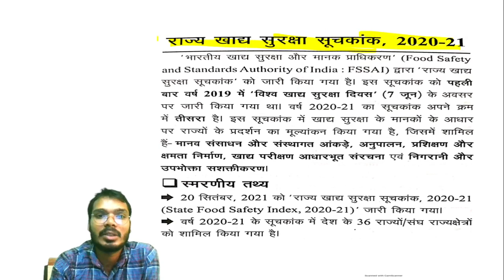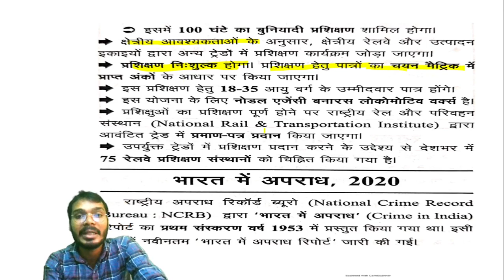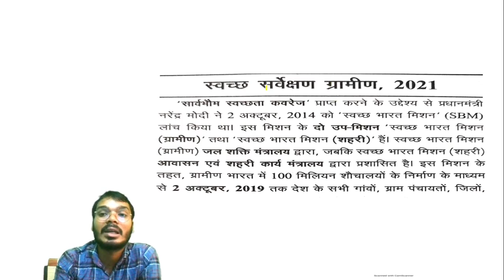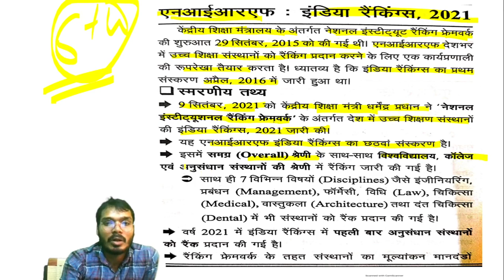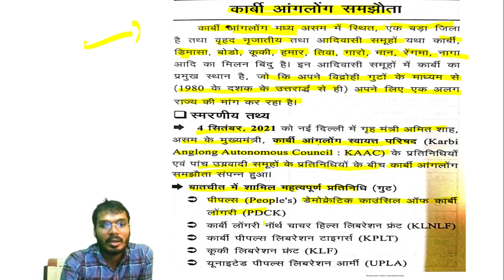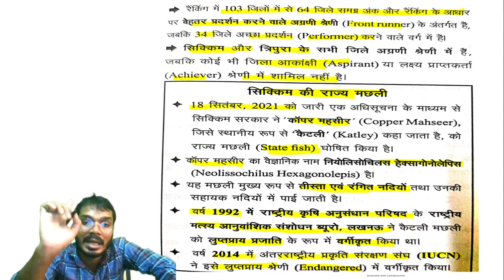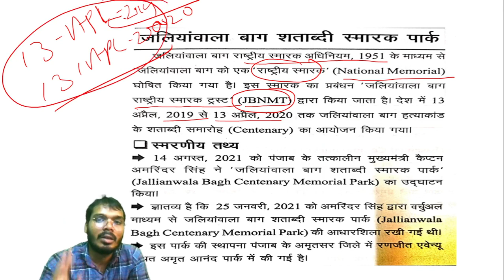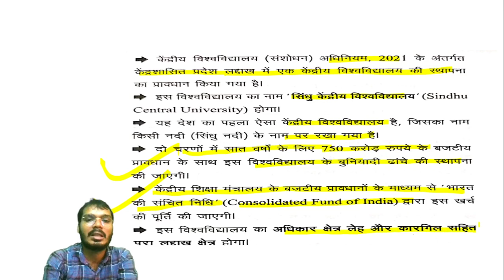सम सामयिक#घटनाचक्र दृष्टि part1 currentaffairs 2021(Sep 2020 to Sep 2021)Upsc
9 Oct Currentaffairs सम सामयिक घटना चक्र दृष्टि part 1 Upsc and other

Ram ias
यहां पर सभी सब्जेक्ट पढ़ाई जाते है चाहे वह वनडे एग्जाम हो यूपीएससी हो या फिर स्टेट पीसीएस उसके साथ ही करंट अफेयर्स डेली का पढ़ाया जाता है  , सभी सब्जेक्ट के नोट्स भी प्रोवाइड करवाए जाते है

Ram iasमें सभी optional subjectभी कवर किए जा रहे हैं जिस की फीस ₹5000 होगीऑप्शनल के सभी नोट्स प्रोवाइड किए जाएंगे यह ऑप्शनल हिंदी एंड इंग्लिश बोथ मीडियम में अवेलेबल है

हमारी कोर्स के बेनिफिट्स
Test series
Revision cource
Weekly revision test
Newspaper and magazine

Fees //1000 rs only monthly
For any quary contact this number

Ye course hindi and english both medium ke liye hai,sath hi notes bhi dono medium me milege